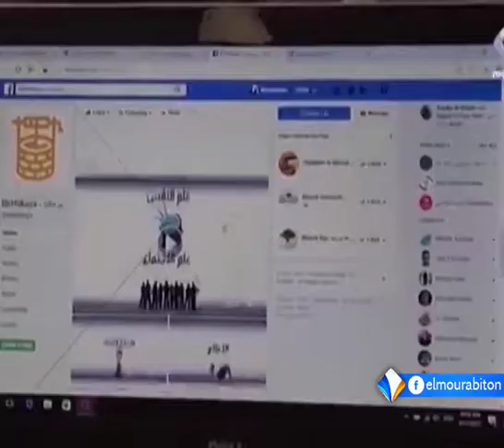مئات الشباب الفلسطينيين يسعون لإطلاق منصة شبابية خدمة لفلسطين تقرير اشريف محمد يحيى.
اجتمع بمدينة اسطنبول التركية أزيد من خمس مائة شاب فلسطيني قدموا من خمس وعشرين دولة عبر العالم، يسعون إلى إطلاق أوسع منصة شبابية لخدمة القضية الفلسطينية.
وتهدف المنصة إلى جمع الشباب الفلسطيني في الشتات، وتفعيل دوره بمختلف البلدان التي يوجد له حضور بها، سعيا إلى التعريف بالقضية.